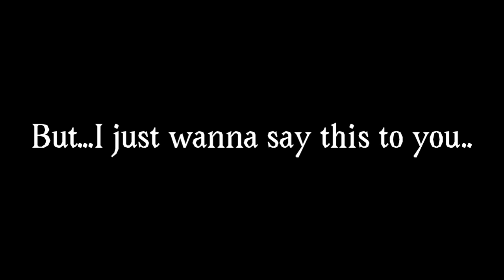Kokoronashi Meme || Vent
I didnt manage to post this so...here..ig..